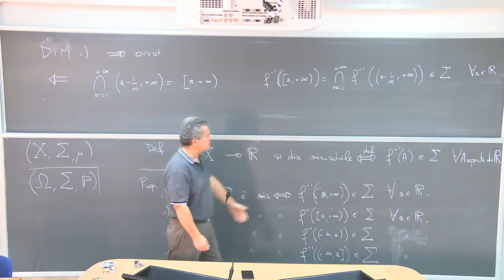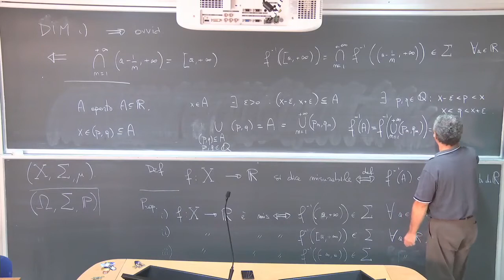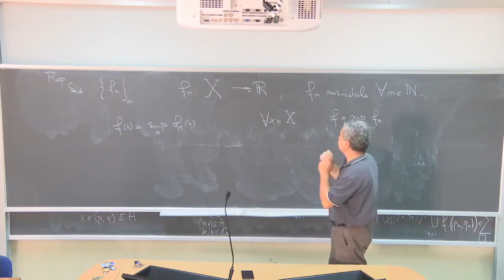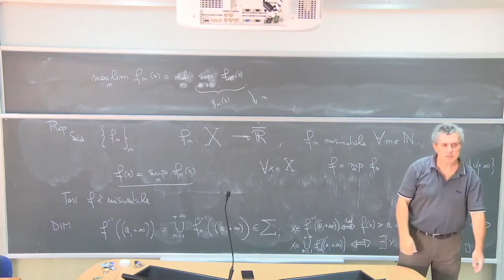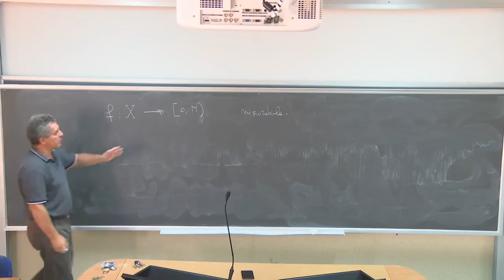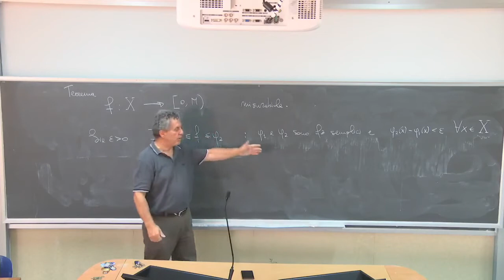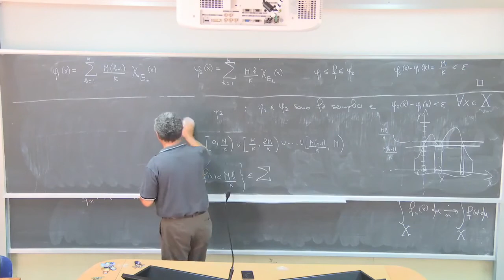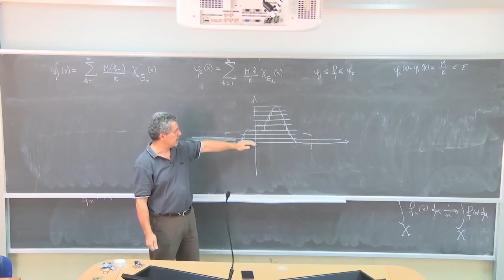Analisi Matematica 3 III Lezioni Complete Università 4